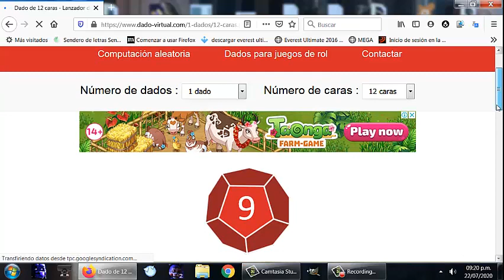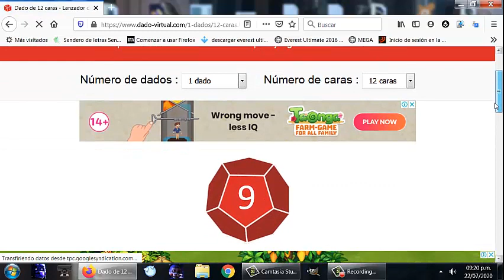Reto: Usando un dado electronico (fnaf 2 remake )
Reto: Usando un dado electronico para definir el nivel de ataque en fnaf 2 remake 2

Este reto fue interesante.